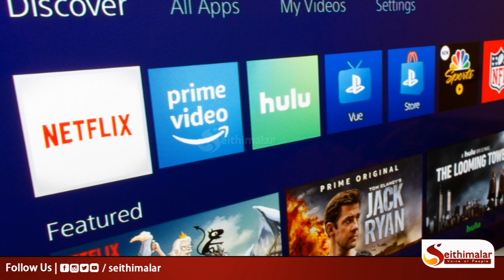இவ்வளவு சீக்கிரமா..? ஆச்சரியத்தில் அஜித் ரசிகர்கள்..! | Ajith | Valimai